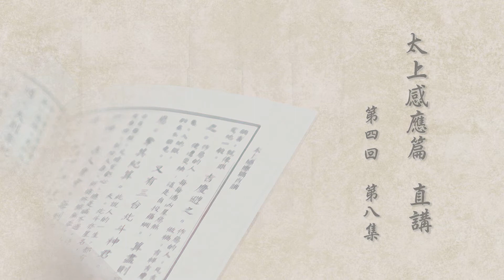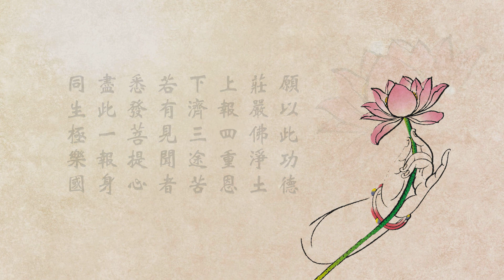太上感應篇直講 第四回 第八集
太上感應篇直講（第四回）　悟道法師主講　（第八集）　2017/11/25　澳洲淨宗學院

　　《太上感應篇》。尊敬的諸位法師，諸位老師，諸位同修，諸位同學，大家晚上好。阿彌陀佛！請大家翻開經本第三十一頁，第一行：

　　【輕慢先靈。違逆上命。】

　　我們從這裡看起。我們上一堂課跟大家學習到「無行於妻子，失禮於舅姑」。對妻子、兒女有不得體的言行，不得體就是我們一般講不合理的打罵，這個叫無行。失禮，禮這個字也是現在人很缺乏的。所以我們學院也有安排法師講《常禮舉要》，大家要認真來學習。我是聽悟行法師跟我講，他要講《常禮舉要》。這個非常重要。因為現在人不學禮，所以我們很多方面失禮我們自己也不知道，因為沒有學過，所以不懂，不知道。

沒有學禮，主要是我們這個時代都要把老祖宗的這些禮教要廢除。實在講，禮是我們生活上不能缺少的，不管中國人、外國人都需要的，沒有學禮，彼此之間會造成很多困擾。不懂得禮，不代表他的人不好、心不好，只是沒有學過禮，不懂禮貌。也有很懂得禮貌的人心很不好，李炳南老居士在《常禮舉要》講，他就舉出漢朝的王莽，王莽篡漢，外表很謙虛，很有禮貌，但是心很壞。所以，這個禮是對人的，主要是對人的一個尊敬，對人一個尊重。禮就是講一個人情世故，禮不是只有在表面的鞠躬，在表面的鞠躬行禮它是禮的形式，它的內容主要是人情世故，這個人情世故我們就要好好來學習。什麼叫人情世故我們現在人也不懂，但是不懂，我們也離不開人情世故，這個大家在生活當中好好去體會。婆媳之間，自古以來婆媳相處就很難處得好。現在很多學習傳統文化的家庭，這個方面真的是有改善，大家明理了，學習傳統文化了，知道彼此要怎麼相處。所以，此地這句講到失禮，我們就一定要理解，我們學禮非常重要，不知禮，無以立。但是禮，大家記住，就是人情世故。什麼叫人情世故，諸位同學大家好好去揣摩揣摩，現在人真的不懂。.